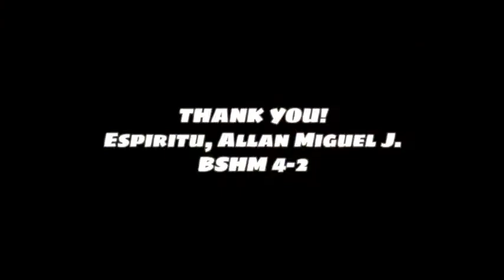Basic Wine Service by: Allan Miguel Espiritu